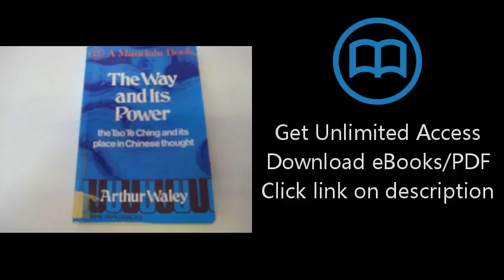Download Way and Its Power the Tao Te Ching (Mandala Books) PDF